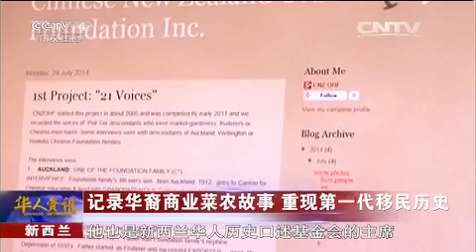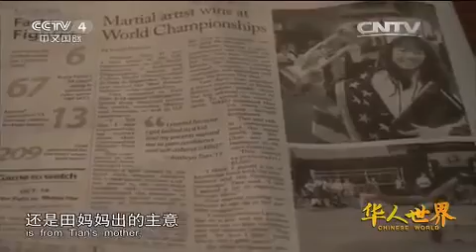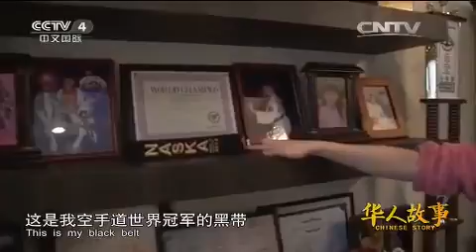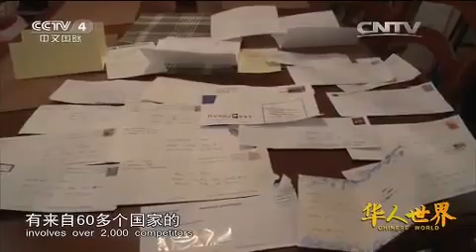20150521 华人世界